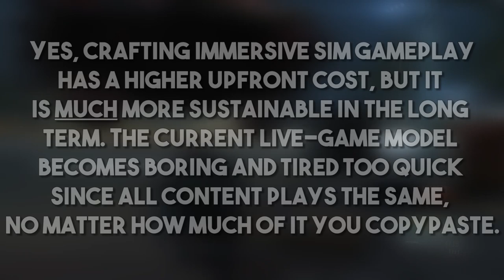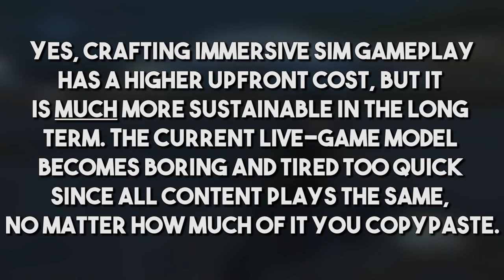[Leo Talks] New Dawn and "New"bisoft Games [2019]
I've played some of Far Cry New Dawn to try out its Co Op gameplay recently, played some of Metal Gear Solid V, and played some Castlevania: Symphony of the Night (but I don't talk about SotN in the vid, it's just an example of an actually fun game with RPG systems and combat that makes sense). I have some things to say about the obvious path Ubisoft is taking. Namely, I think it's a bad idea for everyone involved, players, developers, and publisher alike. It's wonderful in the short-term, but in time, this is gonna be a mess.

Topics:
Far Cry New Dawn, Ubisoft Games in 2019/2020, Immersive Sims, Dishonored, Metal Gear Solid, Vertical Progression vs Horizontal Exploration, Improvised Gameplay, Mechanical Experimentation

Patrons:
jnsen
Jacob Free
Vojtěch Rejtar